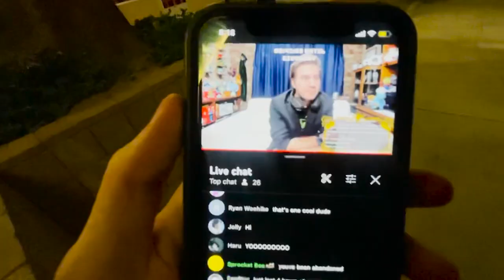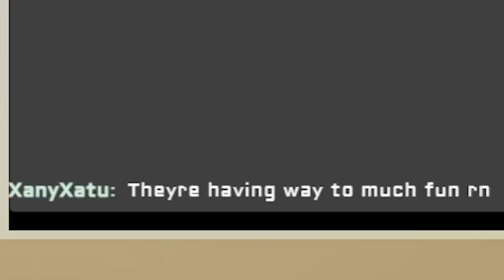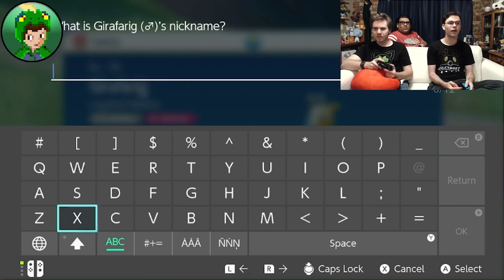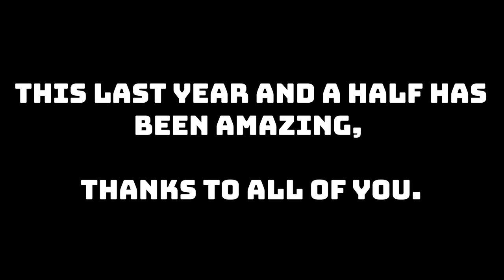We streamed Scarlet & Violet for 24 hours | Shiny Hunting | Sandwich Making | Playthrough Movie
Welcome to Generation 9, and welcome to the Nova League!

This video is the story of our experience playing Scarlet and Violet for the first time - a highlight reel of our 24 hour livestream. Featuring shiny pokemon, both random and hunted, this stream got a bit crazy. I hope you enjoy the highlights.

0:00:00 - Intro
0:01:09 - Interviews
0:04:20 - Stealing the Codes
0:05:47 - Special Announcement
0:07:52 - Starting the Game
0:16:23 - Finding New Things
0:19:48 - Starters Evolve
0:22:14 - More New Things
0:27:24 - Gremlin & Rando Go Insane
0:39:17 - Advecide Saves the Stream
0:44:04 - The Hunt Continues
0:47:59 - Sandwich Shenanigans
0:51:24 - New Team Members
0:53:14 - Girafarig?
0:54:50 - Worm & Cat
0:56:41 - Outbreak Breakthrough
1:01:00 - Girafarig!
1:05:02 - Garganacl?
1:07:14 - Farigiraf!
1:09:59 - The End

Thank you so much to our League Members for their support!

Pyro9312 - Sebby - XanyXatu - SprocketBee - Violetta - Patchy - LordImpidimp

Why're you still here man? C'mon, go back to your family. Your wife and kids miss you dearly. Please go back to them.